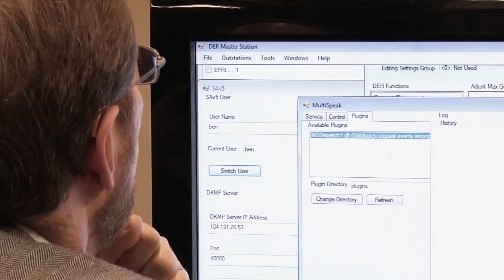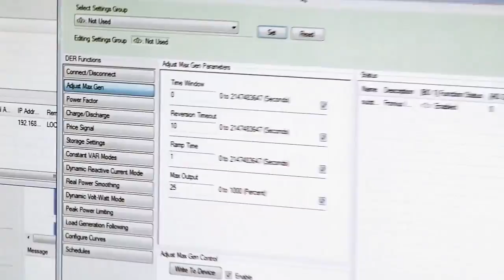EPRI’s Cyber Security Research Laboratory (CSRL)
EPRI’s Cyber Security Research Laboratory (CSRL) in Knoxville, Tennessee addresses the security challenges of mission-critical utility operations.